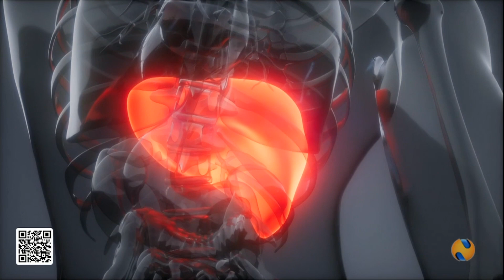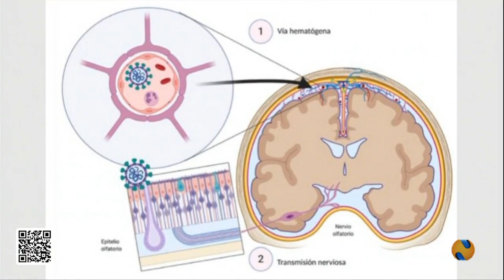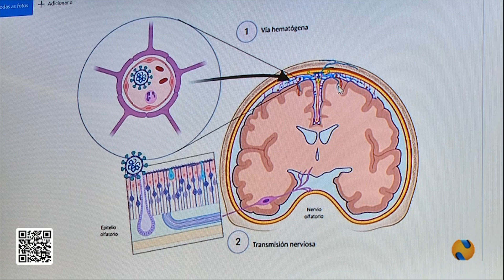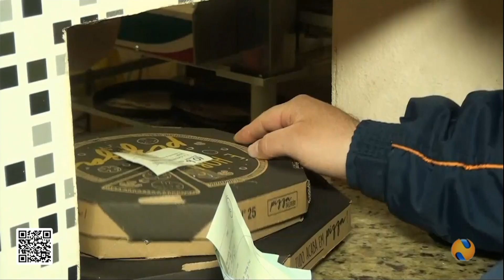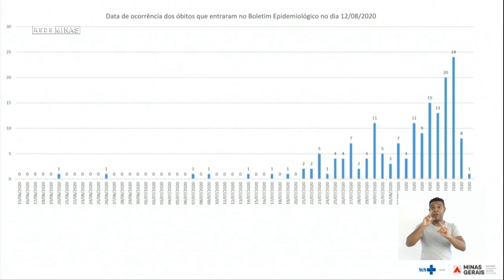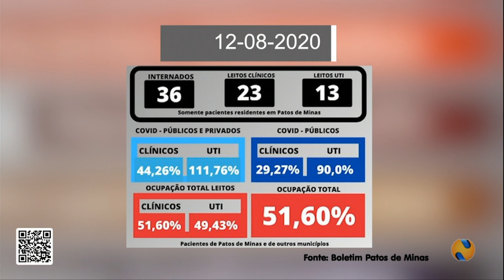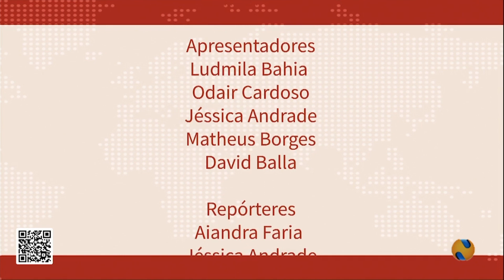ntv news 12 08 2020